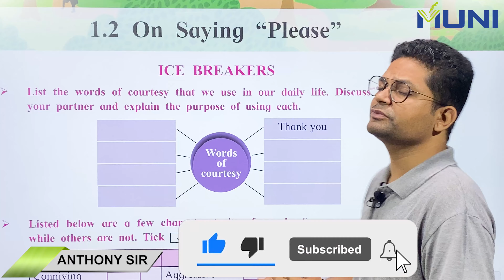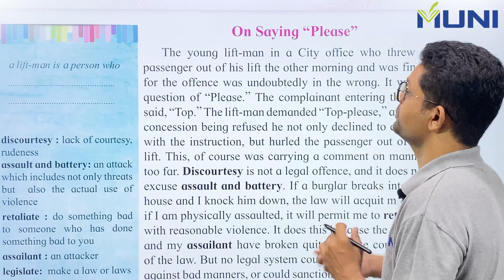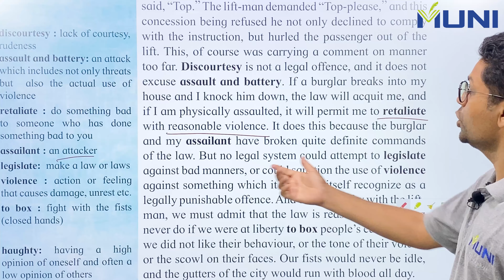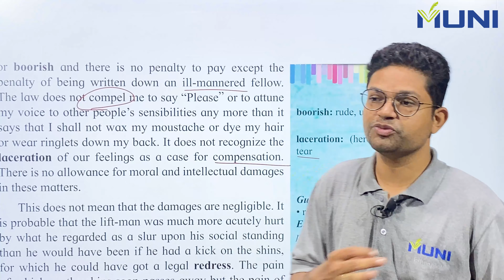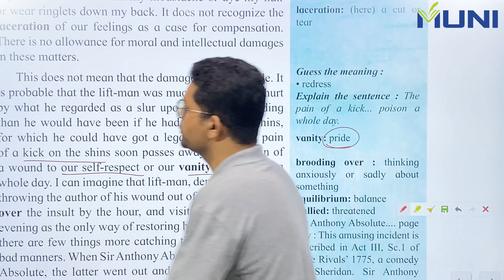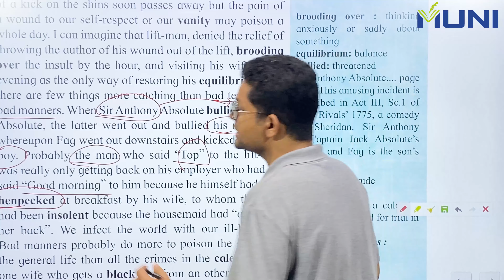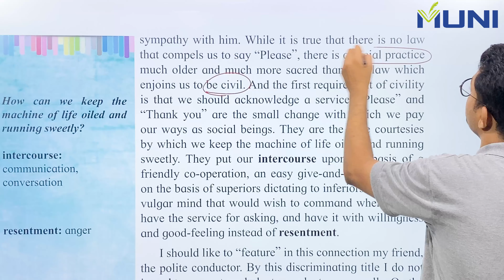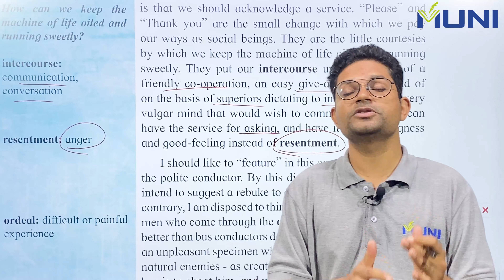1.2 on saying please HSC Yuvabharti Maharashtra Board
1.2 on saying please HSC Yuvabharti Maharashtra Board
on saying please by ag gardiner story in telugu
on saying please class 12 exercise
on saying please icebreaker
on saying please class 12 nilsan educare